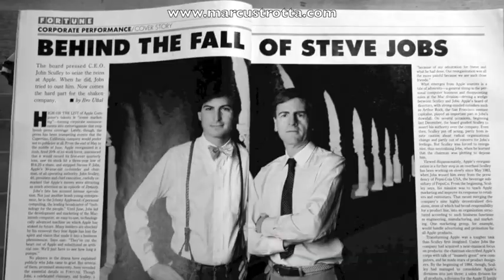The Crazy One - Steve Jobs Tribute (legendado português)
O comercial "Think different" da Apple remixado, em homenagem a Steve Jobs - criado por Ken Segall

Apple's "Think different" commercial, remixed in appreciation of Steve Jobs. Created by Ken Segal